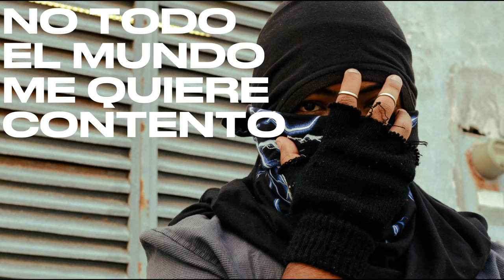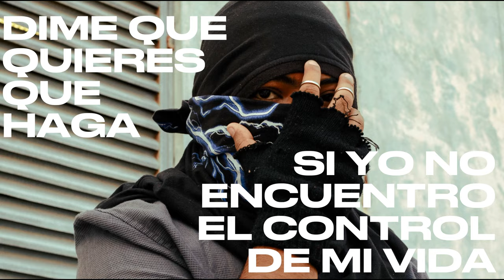Momento (Lyric Video)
Aleexiis - Momento (Lyric Video)

Kasver Music 2023